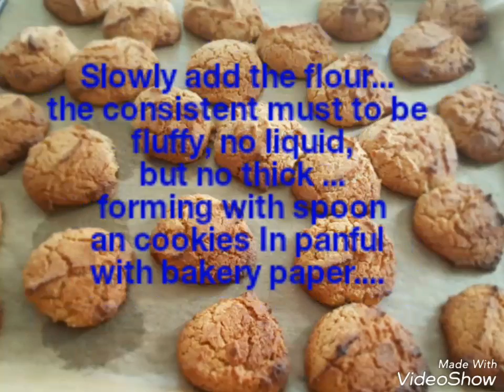Honey- orange Cookies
Who need a cookie... Ready for upcoming holidays.